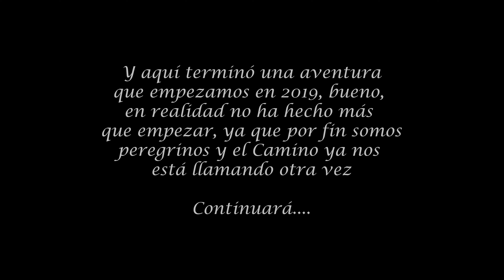Camino de Santiago: O Pedrouzo - Santiago de Compostela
Etapa final con la lluvia más fuerte de toda la semana. Emoción y tristeza a la vez, sentimientos encontrados, y es que en el Camino todo se ralentiza, el tiempo cobra su verdadero sentido, las amistades surgen de imprevisto y se fortalecen conforme pasan los dias.
Gracias a todos los que conocimos, Giovanna, Miyoung,  Veronica, Sergio, Alexa, Emma, Thomas, Adeline, etc por vuestra simpatia y amistad.

Final stage with the heaviest rain of the entire week. Emotion and sadness at the same time, mixed feelings, and on the Camino everything slows down, time takes on its true meaning, friendships arise unexpectedly and become stronger as the days go by.
Thank you to everyone we met, Giovanna, Miyoung, Veronica, Sergio, Alexa, Emma, Thomas, Adeline, etc. for your sympathy and friendship.